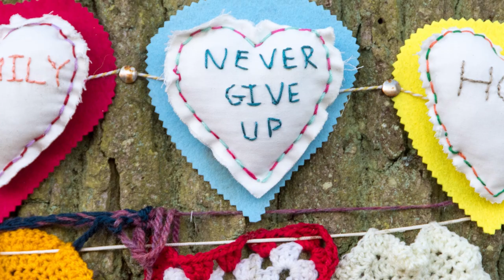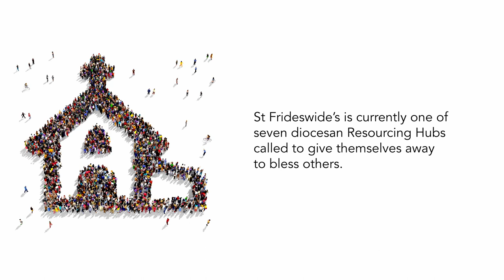New congregations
The pandemic brought life as we knew it to a halt. But across the diocese, there have been signs of hope – inspiring stories of how we can grow by doing church a little differently.

You don’t need to be clergy or consider yourself a pioneer to get involved. This is for everyone – and however you do it, we’re here to support you.